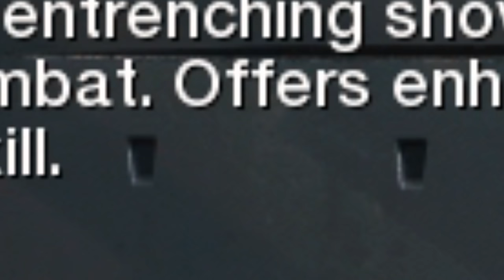I bought NEW E-TOOL SHOVEL and I already want to refund it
So Call of duty Update Black Ops Cold War today with a new mode called STOCKPILE and the NEW SHOVEL called the E-TOOL and honestly.. i want a full refund for this melee weapon.. enjoy :)

*They added a NEW SHOVEL and i already want a refund* | Dysmo

Dysmo

▶ PSN - Dysmo_
▶Xbox- Dysmorphix